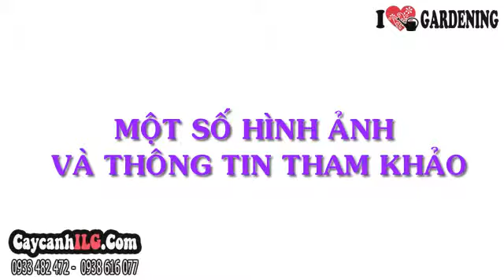Bán Cây Hồng Môn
Cây Hồng Môn

Cây hồng môn (vĩ hoa thon) có tên khoa học: Anthurium scherzerianum, thuộc họ Ráy. Nguồn gốc từ châu Mỹ.  Hồng môn là loại cây thân thảo lâu năm. Cây hồng môn chủ yếu trồng trong chậu kiểng, thích hợp làm cây nội thất bài trí trong nhà hoặc đại sảnh khách sạn, có thể trồng kết hợp trong các công viên.

Tất cả thông tin, cách chăm sóc và giá Cây Hồng Môn tại